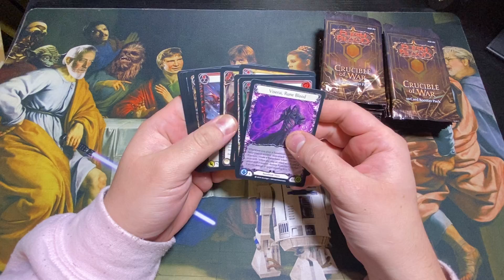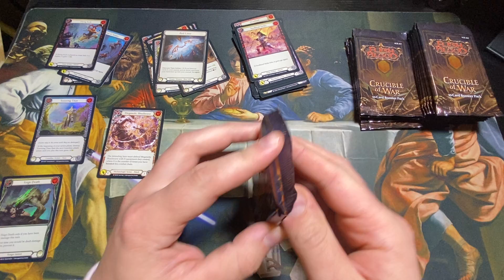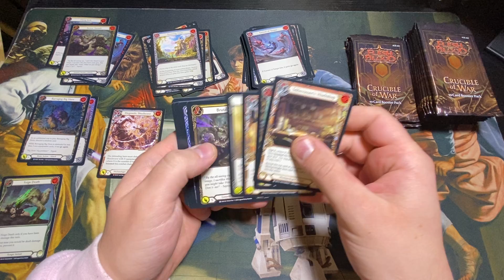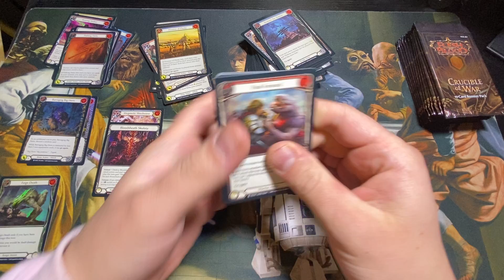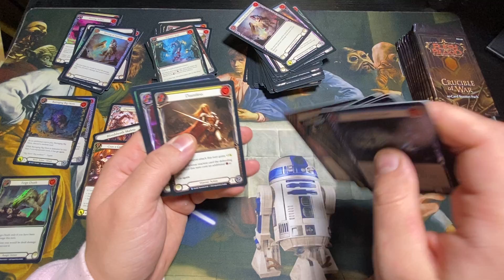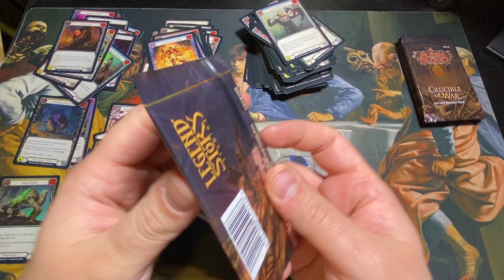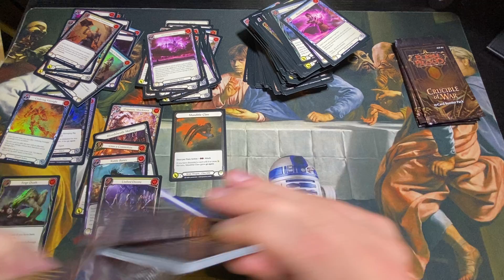Tales of Fabled Cards and Legendary Pulls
This is the Smallest UNSANCTIONED / UNMONOTIZED / UNCONTAINED Trading Card Game Channel in the world filled with McDonalds Double Stacks, Pack Cracking  Addicts, and occassionaly interuptions from my wife.